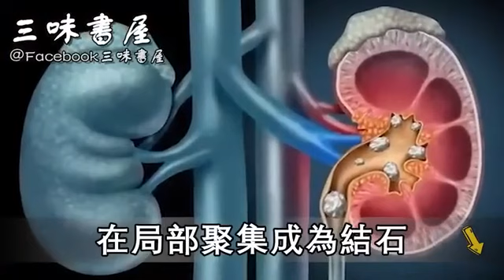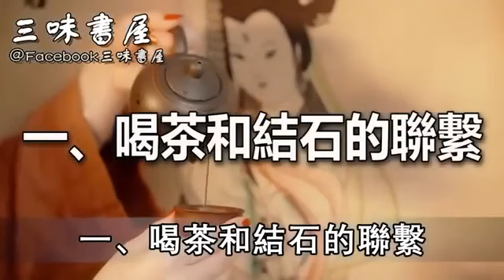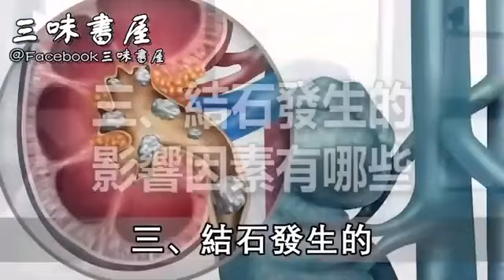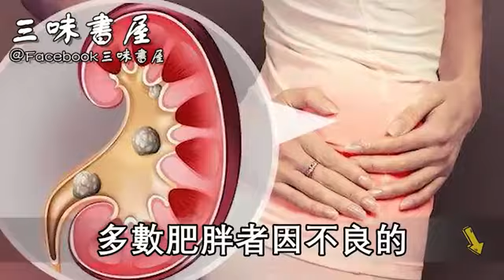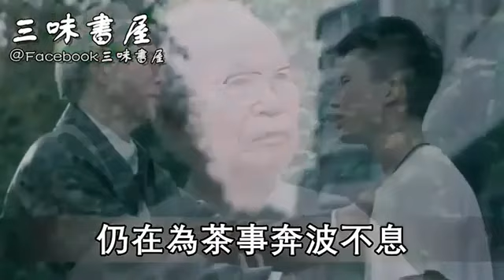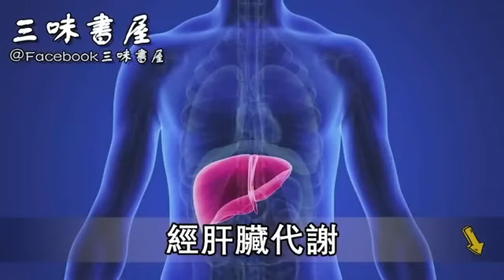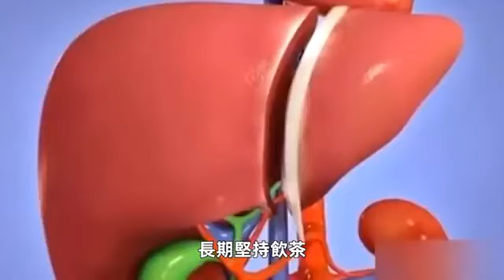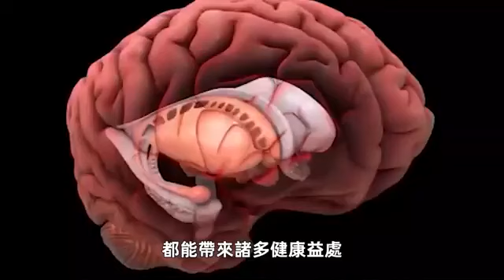愛喝茶的都注意了！家裡放了很多年的茶葉還能喝嗎？愛喝茶的你一定要看看！| 三味書屋